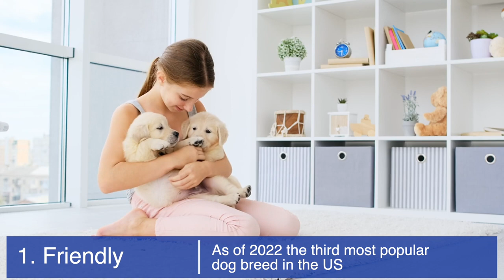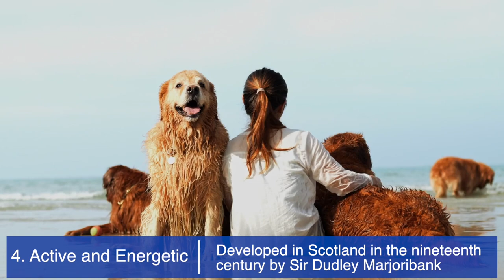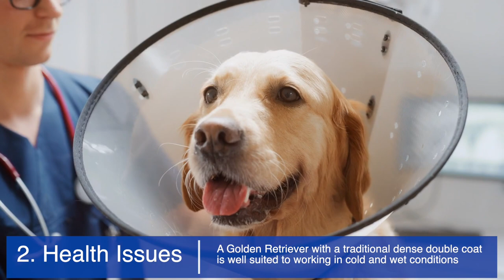7 Reasons Why Golden Retriever's Are the Perfect Dog + 3 Reasons They Aren't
🏆🐕 WATCH NOW 🐕🏆 to find out why Golden Retrievers could be the golden ticket to happiness for your family! Discover the 7 heartwarming reasons why these lovable pooches are much more than just another pretty face.

#1 🤗 Friendly and Sociable: Golden Retrievers are friendliness personified. They're tail-wagging ambassadors at social gatherings and love to dish out furry hugs!

#2 👶 Fantastic with Kids: Seeking a furry nanny? Goldens are renowned for their gentle demeanor and patience with children.

#3 🧠 Smart and Trainable: Wondering about training? Fear not! Goldens are whip-smart and eager to learn – from simple commands to complex tricks.

#4 🏃‍♂️ Active Lifestyle Companions: If you're an outdoorsy type or a fitness fan, Goldens are your adventure-ready partners in crime.

#5 🛡️ Loyal and Protective: Though not traditional guard dogs, Golden Retrievers are protective of their families and will alert you to anything amiss.

#6 🏘️ Adaptable to Living Spaces: Whether you're urban or rural, Goldens are versatile housemates, bringing joy to any home setup.

#7 💆‍♂️ Therapeutic Presence: Stressed out? Goldens are walking, wagging stress relievers, often playing the role of therapy dogs.

But before you jump on the Golden bandwagon, consider these 3 important factors:

#1 🐕‍🦺 Grooming Needs: Goldens shed a lot, and they'll require a solid grooming regimen. Get those brushes ready!

#2 🏥 Health Concerns: Like all breeds, Goldens come with potential health issues. Be prepared for vet visits and associated costs.

#3 🔋 Energy Level: Love to lounge? Goldens require lots of exercise, so be ready to step up your activity game!

🏠💖 Thinking of a Golden Retriever as your next family member? They're not just dogs, they're a treasure trove of love and loyalty!

🤴👸 Share your stories and let's celebrate these furry bundles of joy down in the COMMENTS.

Join us in the happy dance of doggie devotion and see if a Golden Retriever is meant to be part of your forever family! 🎉🐾